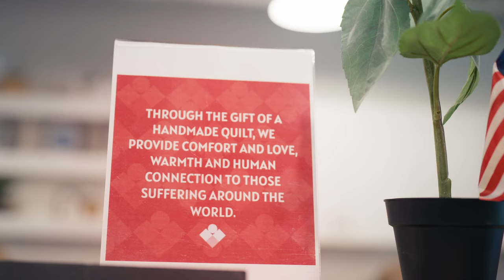Wrap The World With Quilts | Let Nothing Break You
This Independence Day we are spotlighting Wrap The World With Quilts, a charity offering comfort to those affected by the war in Ukraine. Discover their inspiring journey of crafting quilts that symbolize support, comfort and resilience.

This Fourth of July, we salute Wrap the World With Quilts who let nothing break their commitment to offering aid to those in need.